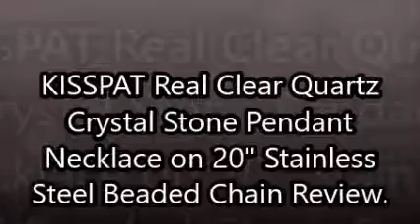KISSPAT Real Clear Quartz Crystal Stone Pendant Necklace on 20" Stainless Steel Chain Review.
KISSPAT Real Clear Quartz Crystal Stone Pendant Necklace on 20" Stainless Steel Beaded Chain

 Mail to:
Donia Gonzales-Copeland
POB 371
Delaware City, Delaware 19706